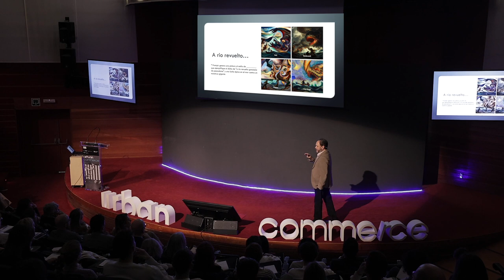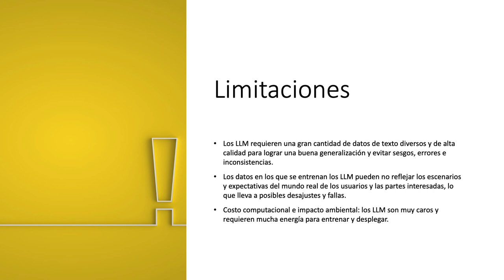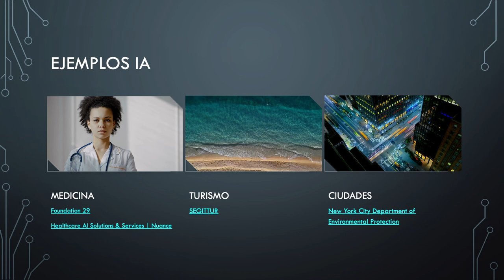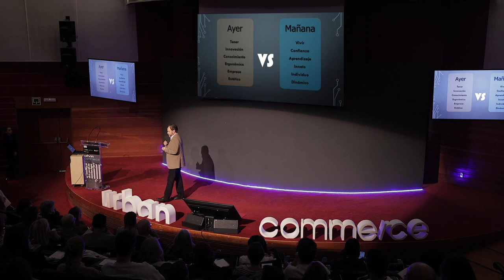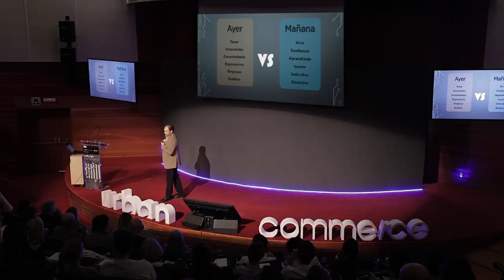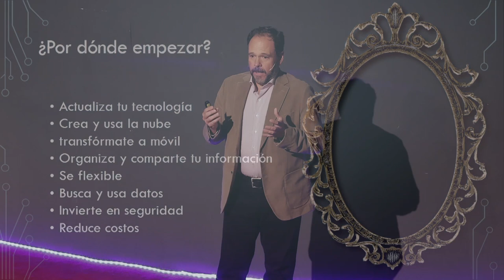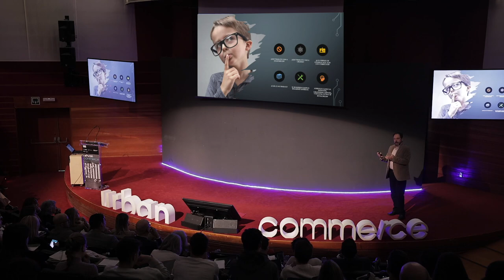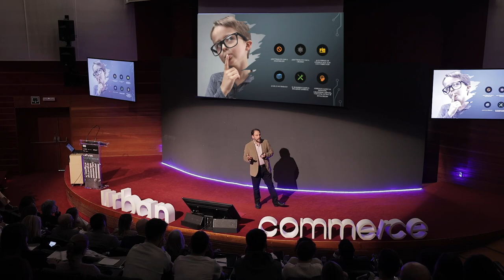Urban Commerce 2023 - Inaugurazio hitzaldia / Conferencia inaugural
"Adimen Artifiziala hiri-ekosisteman" / "Inteligencia Artificial en el ecosistema urbano"
Hizlaria / Ponente: Alejandro Campoy. Principal Global Experiences Lead at Microsoft.
Aurkezlea / Presenta: Txus Iparaguirre. Radio Televisión Española-ko kazetaria / Periodista de Radio Televisión Española.